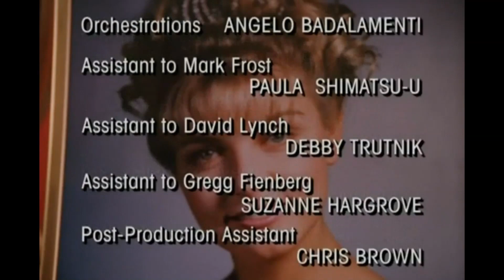Twin Peaks S1 End Credits AMENDED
One thing that has bugged me about the recent DVD, Blu ray and streaming copies of Twin Peaks is the removal of the Spelling logo which for me spoiled the end credits music (as the final low motif note that was played over it was lost).
I thought it worked much better with that now lost part of the theme music - the melancholy piano section playing over Laura's portrait made us feel a sense of loss for her each week, then being followed by that last low, ominous note it gave us that subtly sinister reminder before we left Twin Peaks of the dark and mysterious circumstances of her death and ongoing investigation.
I felt the music could have been preserved by placing the newly added CBS logo over the space formerly taken by the Spelling logo instead, which also means the show ends rightly and more effectively with the Lynch/Frost logo as before.